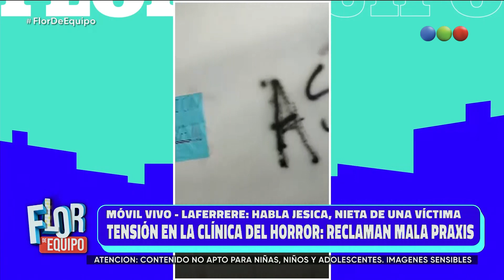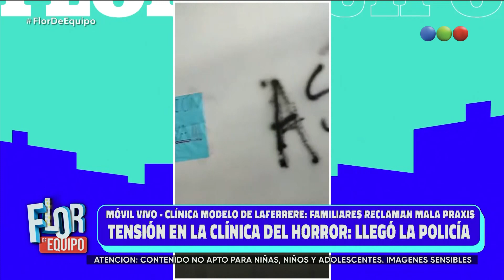Programa 365 (04-04-2022) - Flor de Equipo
“Flor de Equipo” con la conducción de Denise Dumas. Un magazine diferente para las mañanas, con todos los temas de actualidad, y también con mucho humor.

Nancy Pazos y la mejor información política; Paulo Kablan y el tratamiento de los temas policiales del día y más actualidad con Noe Antonelli. También habrá espacio para la cocina con las recetas de Analía Franchín y móviles en vivo.

“Flor de Equipo” tiene todo lo necesario para disfrutar una mañana distinta, enmarcado en una escenografía espectacular que recrea un espacio común de un edificio moderno en el que cada uno de los vecinos desplegará todo su talento.

¡Seguinos en! 